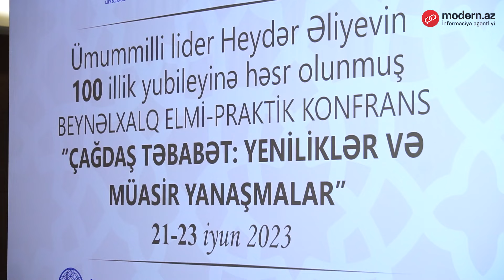Çağdaş təbabət: Yeniliklər və müasir yanaşmalar- Media Turk TV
Çağdaş təbabət: Yeniliklər və müasir yanaşmalar